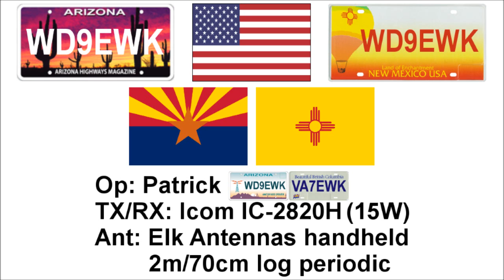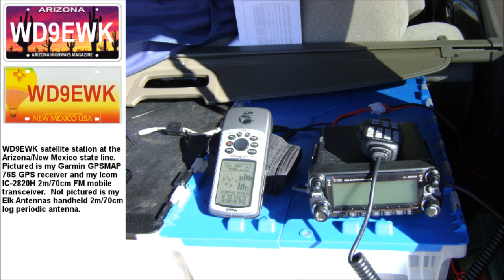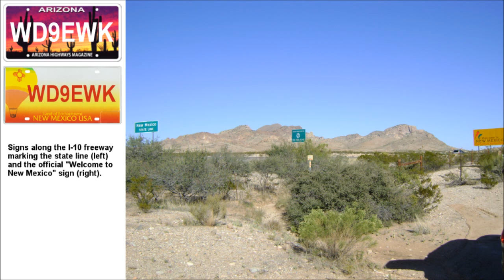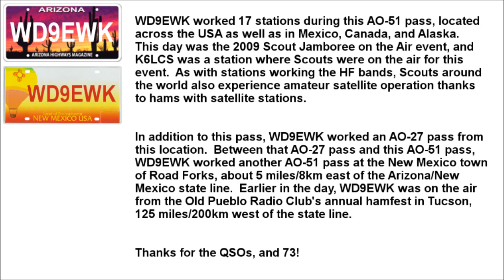WD9EWK working AO-51 from the Arizona/New Mexico state line (DM52lf) - 18 October 2009 at 0054 UTC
WD9EWK working the AO-51 satellite from the Arizona/New Mexico state line (grid DM52lf) on 18 October 2009 at 0054 UTC.  WD9EWK was parked on a dirt track along the south side of the I-10 freeway, east of exit 390 (the last I-10 exit in Arizona).  WD9EWK was in Cochise County (Arizona) and Hidalgo County (New Mexico) for this pass.

WD9EWK used an Icom IC-2820H 2m/70cm FM mobile transceiver, transmitting 15W into an Elk Antennas handheld 2m/70cm log periodic antenna.